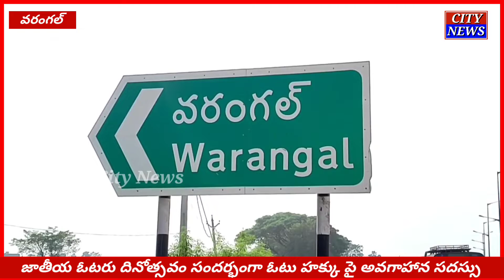NATIONAL VOTER'S DAY జాతీయ ఓటరు దినోత్సవం సందర్భంగా ఓటు హక్కు పై అవగాహాన సదస్సు ౹౹ City News ౹౹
జాతీయ ఓటరు దినోత్సవం సందర్భంగా ఓటు హక్కు పై అవగాహాన సదస్సు